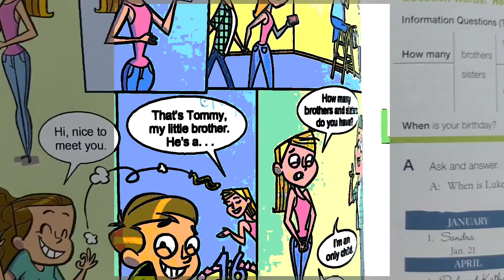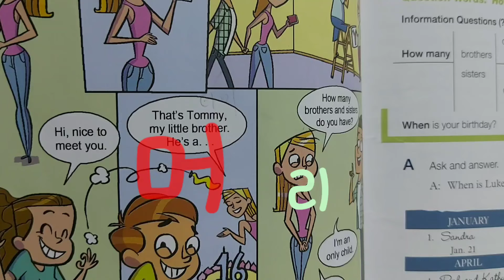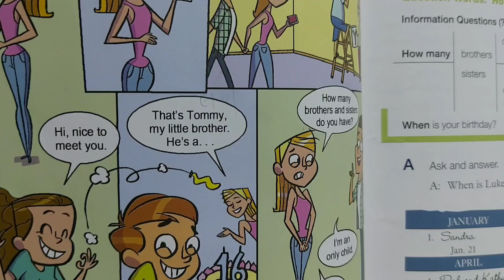한국인이실수하기쉬운영단어발음(171)2021.02.25.목